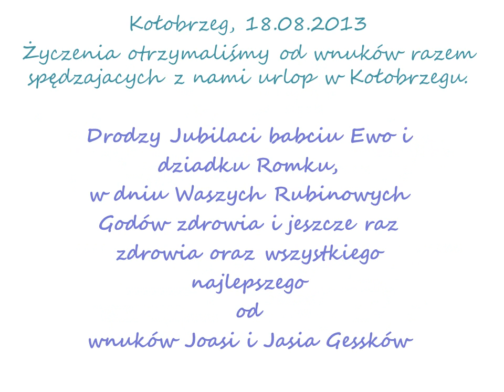2016 12 18 YouTube 2013 08 18 Kolobrzeg 40lecie Ewy i Romana pol i Eng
40lecie ślubu, czyli Rubinowe Gody Ewy Borowieckiej i Romana Gesska w dniu 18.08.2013 w niedzielę w obiektywie Romana Gesska / Ewa Borowiecka & Roman Gessek 40th Wedding Anniversary on August 18, 2013 on Sunday in the lens of Roman Gessek